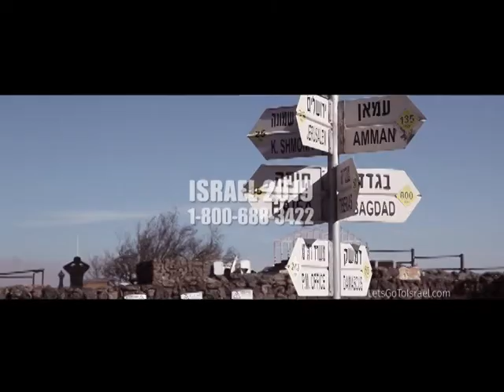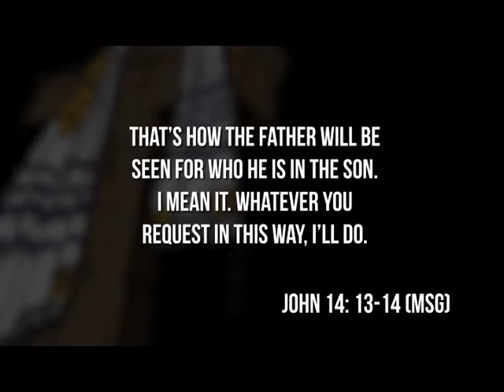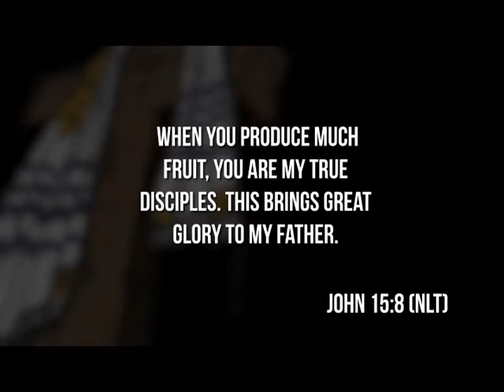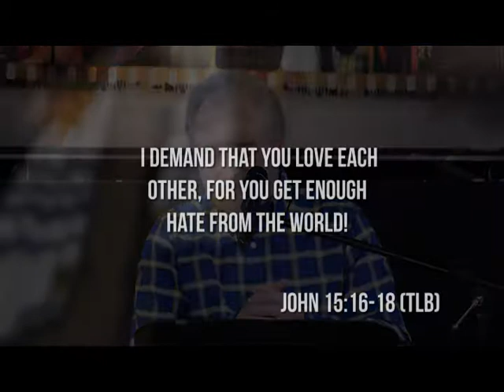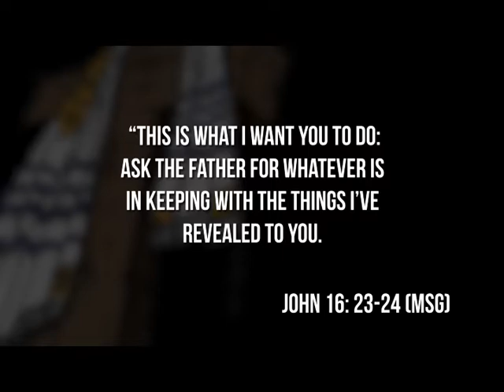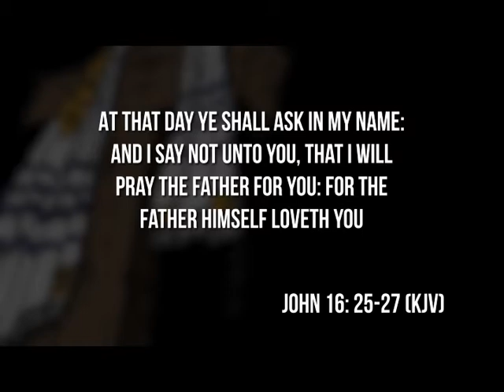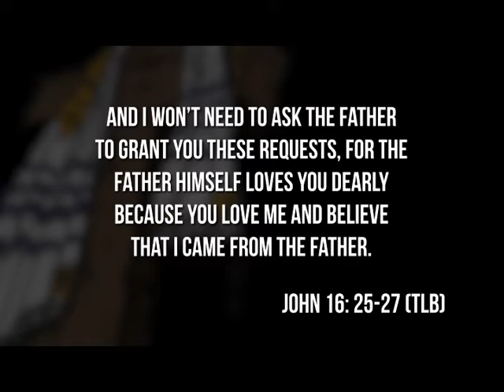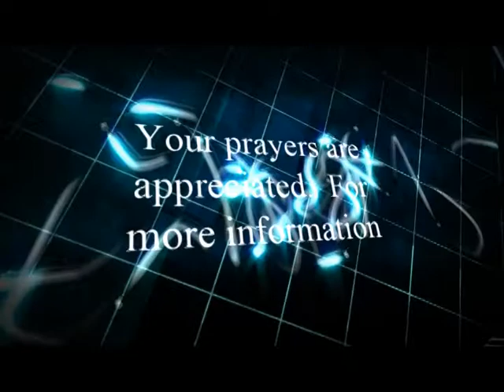｜CrossTalk International: Plastic Jesus Pt. 2